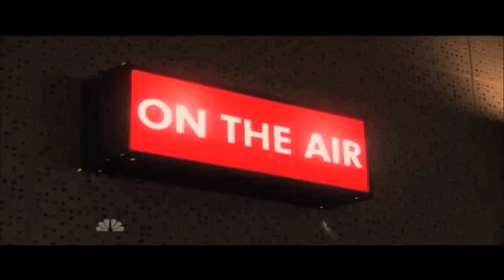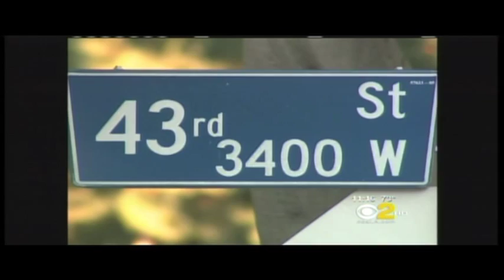Jay Jackson Reporter/Actor Reel